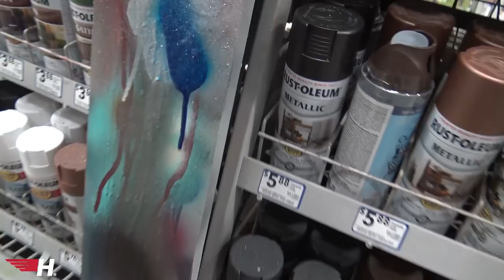LS400 Gets Riced Out (DIY HOT BOI PAINT)